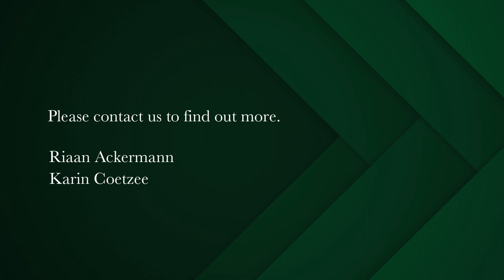5 bedroom house for sale in Vredehoek | Pam Golding Properties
Exceptional Family Home
Walk into the contemporary home and be "wowed" by the amazing wrapped around views and easy living. The house is situated in a north-facing position and captures all-day sunshine.

This beautifully renovated, double-storey home is situated at the top of Vredehoek and offers space and tranquility in a unique natural setting. You will be thrilled by the many mountain trails on your doorstep and with unobstructed views across Table Mountain, Lion's Head and the city, one really does feel on top of the world!

The stylish home is a short walk to top schools like St. Cyprian's and Herzlia and the excellent location allows easy access to the vibrant city, the southern suburbs and airport.

The living areas are large and offer an open plan kitchen (with a scullery), lounge with beautiful wooden floors, a fire place for the cold winter months and dining room. Leading from the living room is another indoor entertainment area, which walk out via stackable glass doors onto a level lawn with a sparkling pool.

Presently offering 5 bedrooms, 4 bathrooms (2 en-suite) – all on one level. Two of the bedrooms walk out onto the garden.

The house offers secure covered parking for three cars with direct entry into the house, a storeroom and laundry area.
Good security to ensure peace of mind and solar panels.

This home is ideal for a family who truly loves the beautiful surrounds our Mother City has to offer.